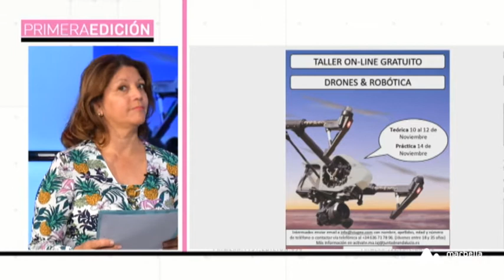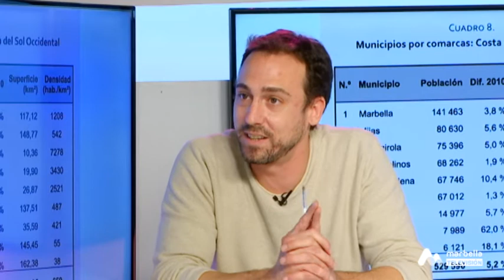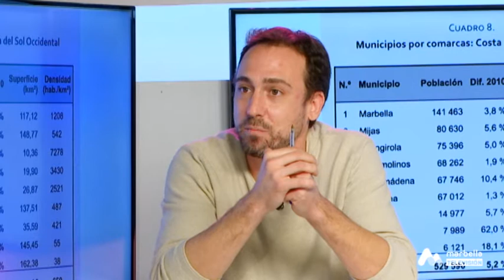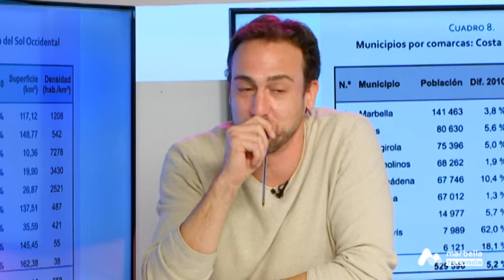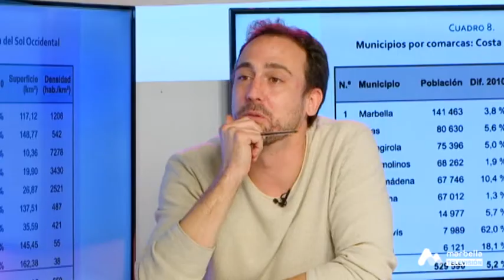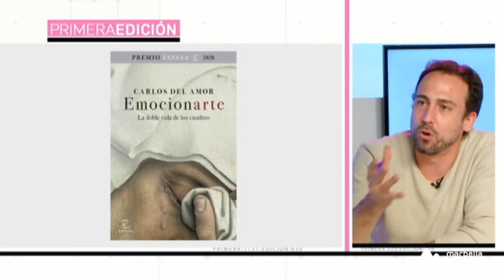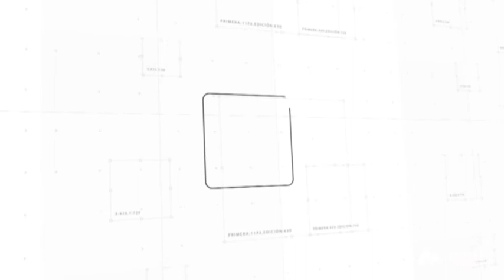Primera Edición - Lunes, 9 de Noviembre 3P